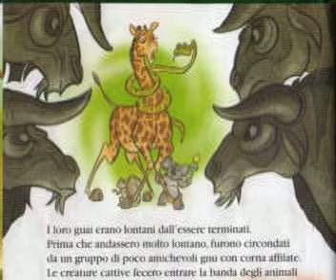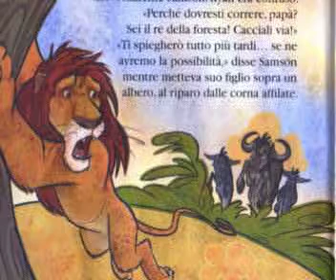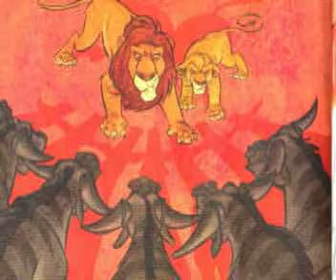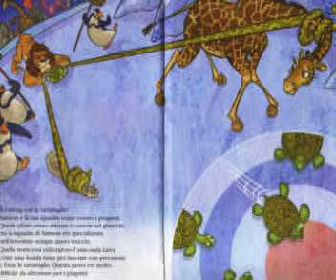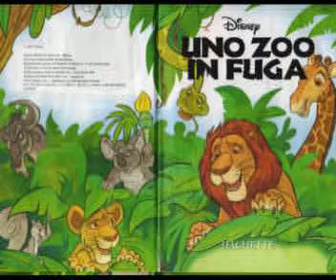Fiaba: Uno Zoo in fuga - P 2 di 2